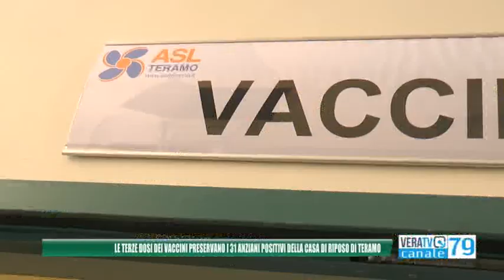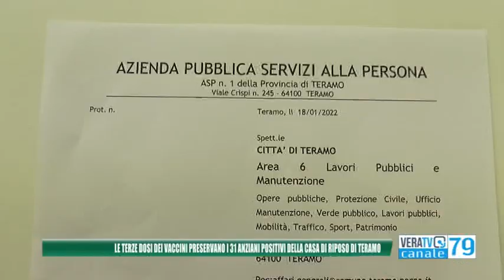Teramo - Ospiti positivi alla casa di riposo, non hanno sintomi gravi grazie al vaccino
Servizio di Giancarlo Falconi